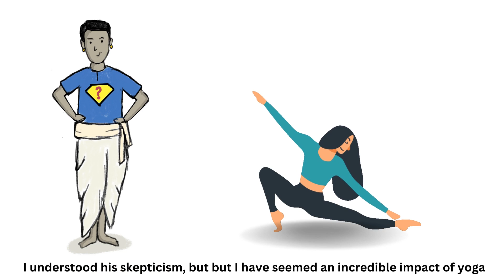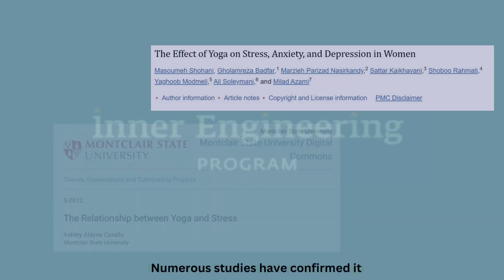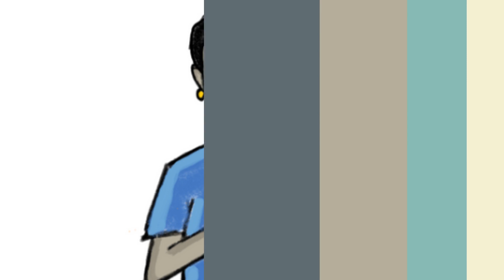Does Yoga really work ?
Does Yoga really works , lets explore the facts and myths